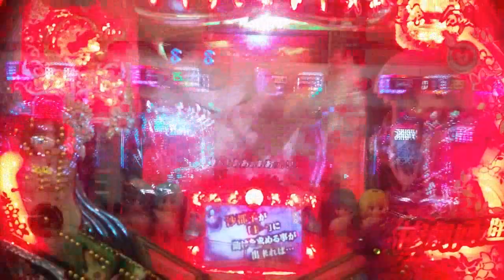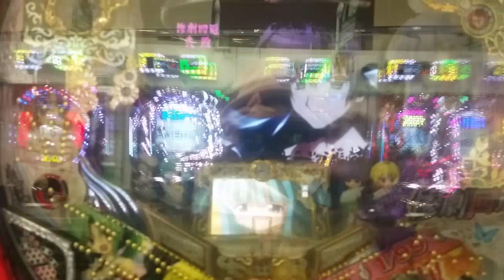CR ひぐらしのなく頃に 戯 ９９VERSION【惨劇回避失敗】竜騎士０７ 雛見沢御三家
説明　【惨劇回避失敗】